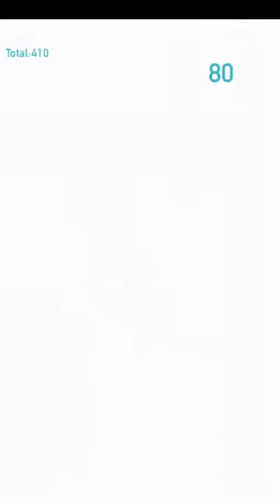Collider Shapes Gameplay Walkthrough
Collider Shapes is a game of dodge which includes 99 levels and three modes in total. Started with unlocked Standard mode, players can unlock Inverted mode and Angles mode with 2000 points. Players can earn points by passing a level or colliding with the green and orange power ups.

The main character in the game Collider Shapes is a white ball, your aim is to get that white ball to move through the levels by tapping the screen. You can bounce the white ball off the collider shapes to guide it through the level. If the white ball gets passed all the collider shapes in the level you will score some points. More points can be gained by colliding with the orange or green power ups. You can even move faster through the levels by colliding with a purple portal.